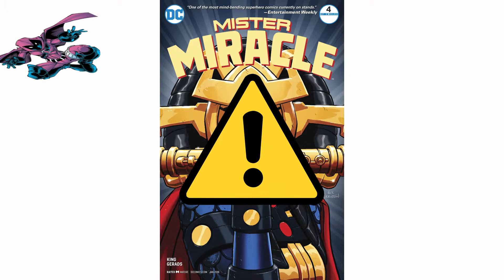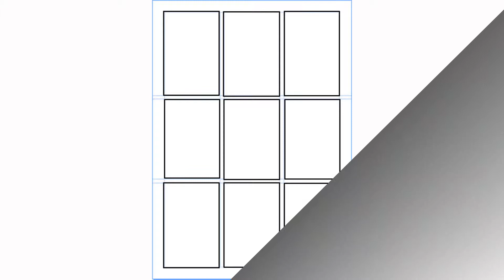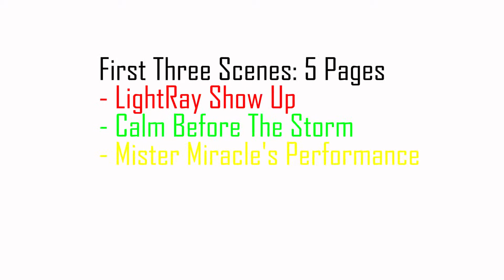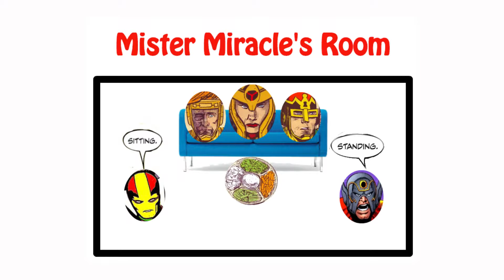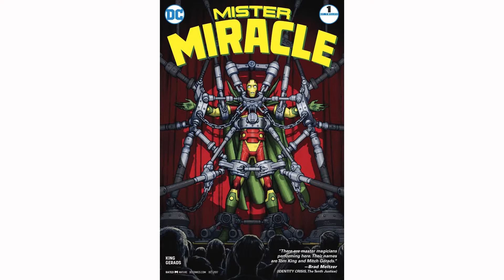Staging with Mister Miracle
An analysis of staging in #4 of Mister Miracle by Tom King and Mitch Gerads.